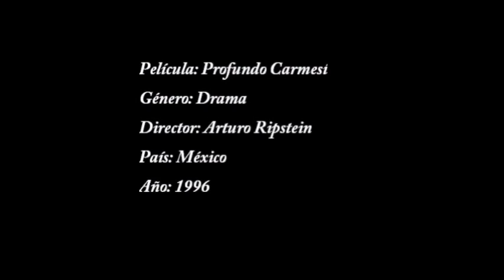Audiovisual de crítica sobre profundo Carmesí.wmv